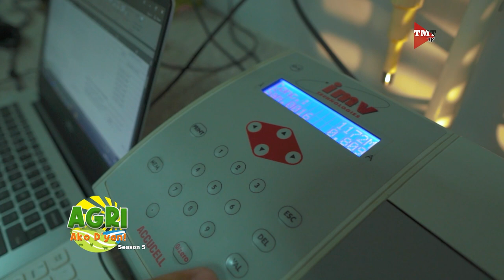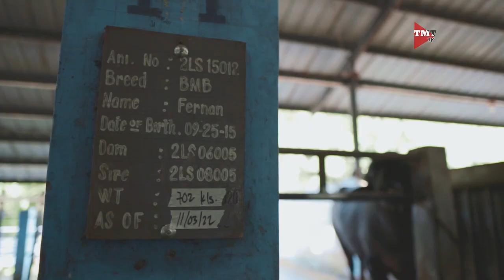Dito pala galing ang mga similya ng Kalabaw para sa Pinas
Bisitahin natin ang National Carabao Bull Farm sa Nueva Ecija para tunghayan ang process ng artificial insemination sa ating mga kalabaw.

Samahan si Amy Buyco at ang Chair ng SINAG Rosendo "Ka Sendo" So sa pagtuklas at pakilala ng mga bagong idolo sa pagsaka

Dito lang sa Agri Ako D'yan. Part 3/3